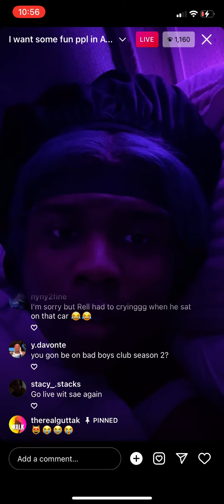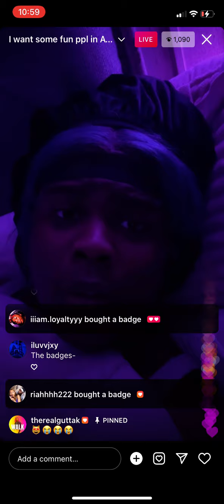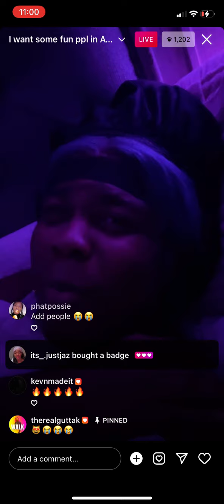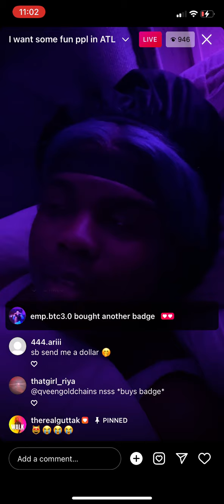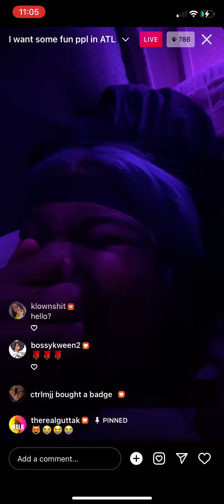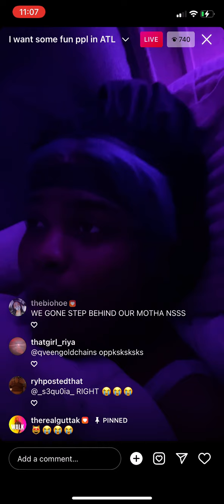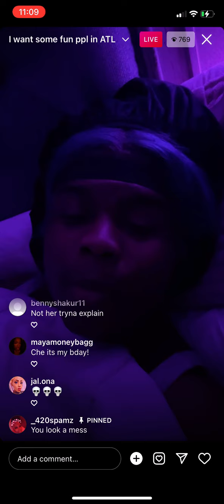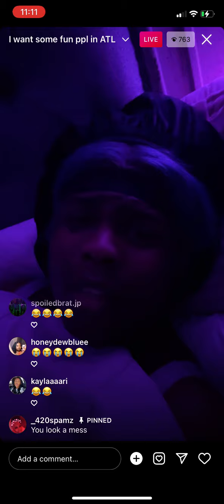WELUVCHE IG LIVE ( 5/4/22 ) FULL